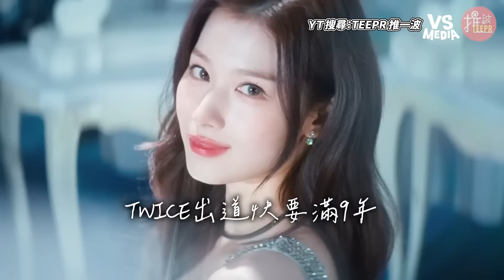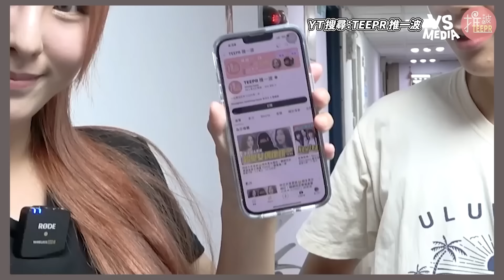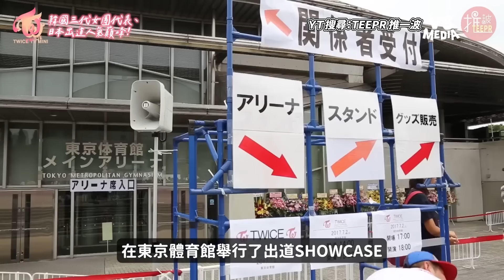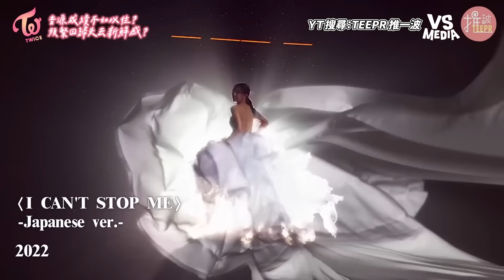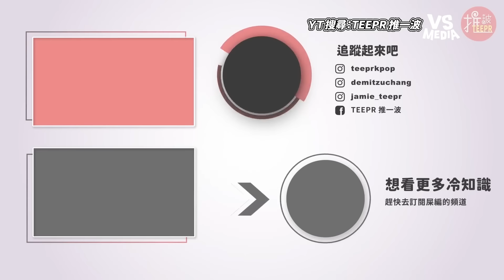TWICE新歌失利韓網批：過氣！回顧出道9年粉絲讚：永遠經典｜VS MEDIAｘ@teeprkpop